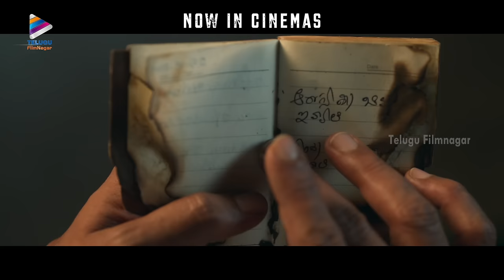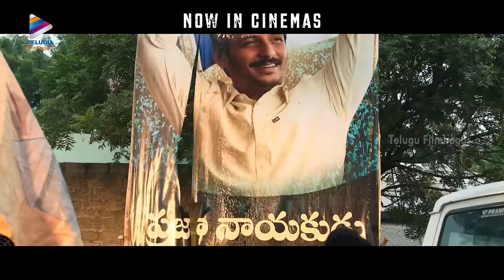Yatra 2 Release Trailer | Mammootty | Jiiva | Ketaki Narayan | Mahi V Raghav | Telugu FilmNagar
Yatra 2 Release Trailer on Telugu FilmNagar. Yatra2 2024 Latest Telugu Movie Starring Mammootty, Jiiva, Ketaki Narayan, Mahesh Manjrekar, Subhalekha Sudhakar and Suzanne Bernert. Directed by Mahi V Raghav. Music by Santhosh Narayanan. Produced by Shiva Meka under Three Autumn Leaves & V Celluloid.

Yatra 2 Telugu Movie is out in Cinemas. Book your tickets now and watch in the nearest theaters.